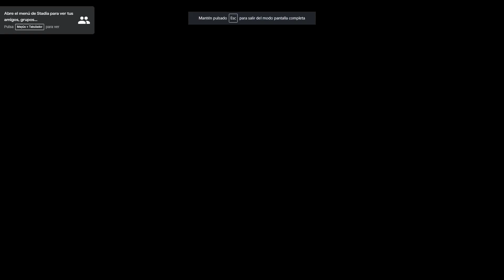GYLT - Stadia Gameplay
Gameplay de GYLT el único juego exclusivo de Stadia, destacar su apartado gráfico estilo cartoon con una temática tan seria como es el acaso.

Por otro lado es curioso que sea el único juego exclusivo y que tenga un apartado visual tan oscuro, puesto que la compresión del vídeo de Stadia cuando más sufre es en entornos oscuros...